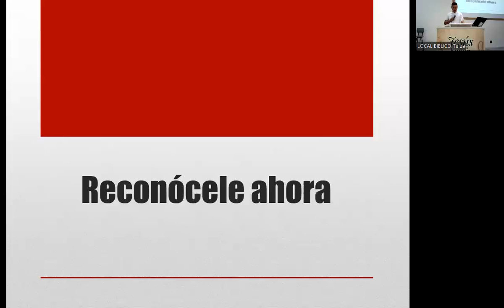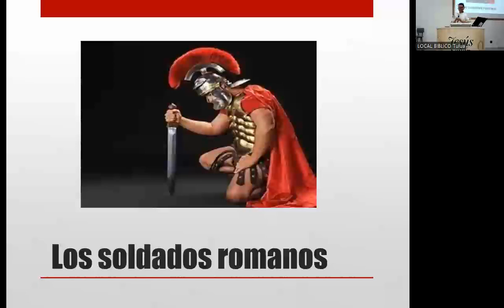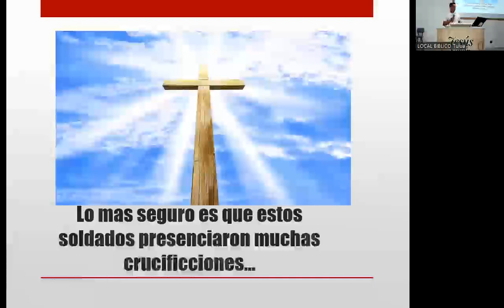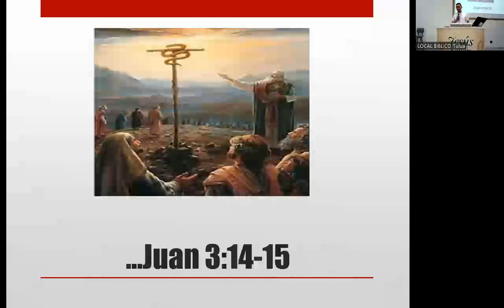RECONÓCELE AHORA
HNO. HERMES EFREN 1/01/2023
(PREDICACION DEL EVANGELIO)